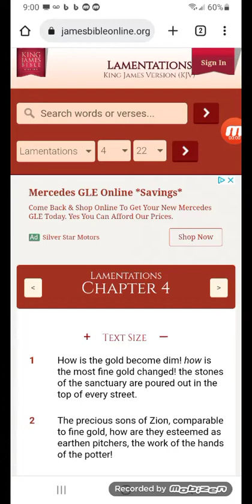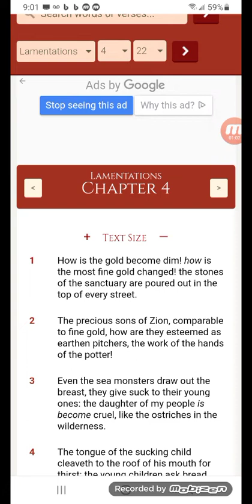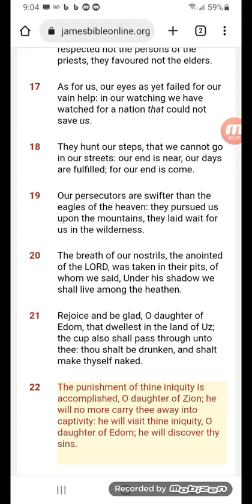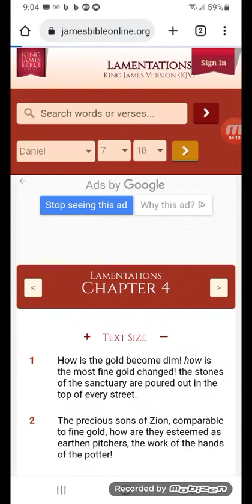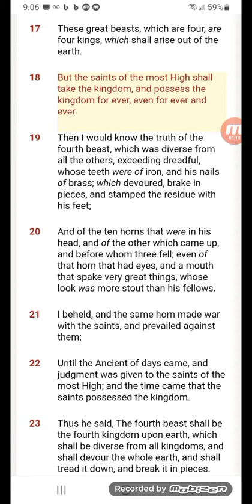Israelites will never go into captivity again